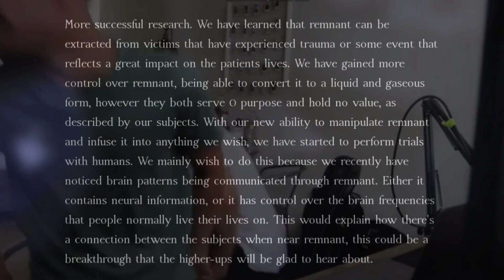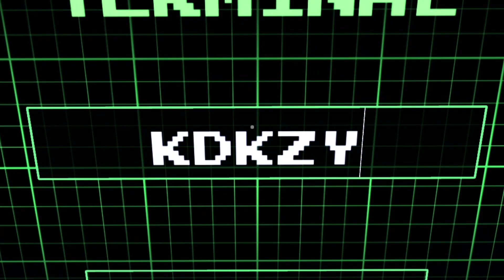FORGOTTEN MEMORIES.EXE (Roblox Five Nights at Freddy's)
In this video, we tried to beat the first maze in Forgotten Memories (Roblox's Five Nights at Freddy's) - although Freddy and Bonnie were a bit sus at times ...